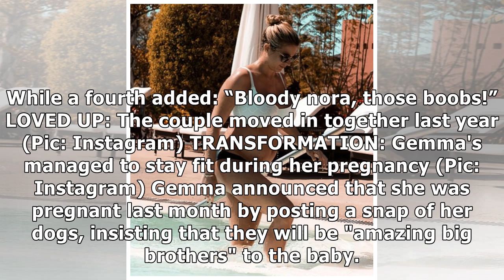Gemma Atkinson shows off baby bump in teeny bikini